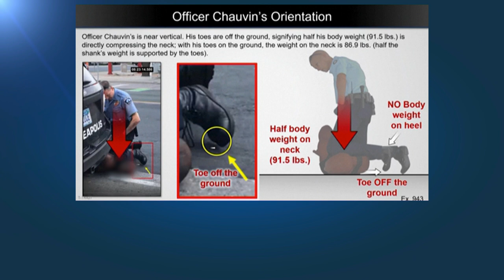George Floyd morreu de asfixia, confirma especialista em tribunal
Médico pneumologista testemunhou, no julgamento de Derek Chauvin, que o óbito se deveu à pressão exercida pelo ex-polícia no pescoço da vítima.